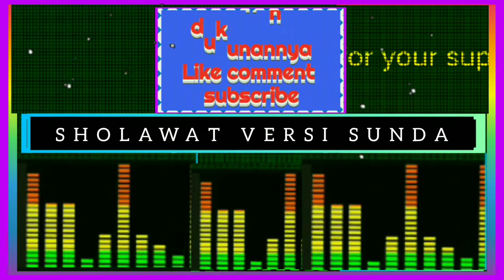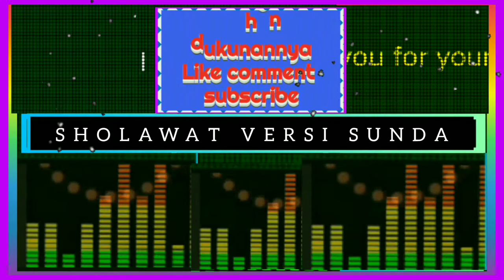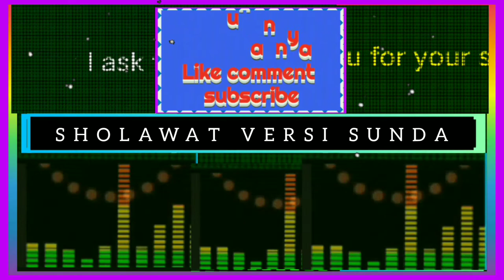Sholawat#versi#sunda#merasuk#dalam# 25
ASSALAAMU'ALAIKUM..Kita mengakui dan bersaksi,tiada Tuhan selain#allaah,dan Nabi#muhammad adalah#utusan#allaah.Untuk itu mari kita kita harus melaksanakan perintahnya dan menjauhi larangannya.Selain itu kita bersholawat kepada Nabi#muhammadsaw.Kita tidak usah melihat sholawat itu versi apa,memakai bahasa apa...yang jelas tujuannya adalah untuk memuliakannya dan supaya kita mendapat#syafa'atnya..Terimakasih atas dukungannya,semoga terhibur.